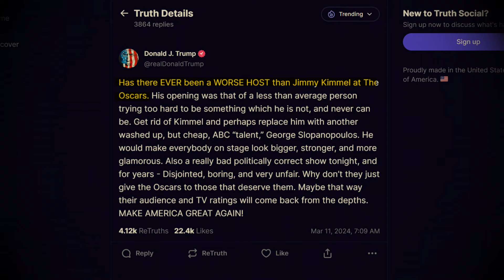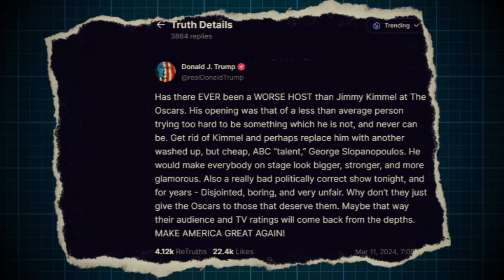Why Jimmy Kimmel Stops the Oscars to Fire Back at Donald Trump?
In an unprecedented Oscars moment, Jimmy Kimmel halts the glitzy ceremony to deliver a powerful rebuttal to Donald Trump's criticisms, marking a pivotal point in the 96th Academy Awards. This video captures that electrifying moment right before Al Pacino steps up to present the Best Picture award, showcasing Kimmel's audacious stand. Dive into this enthralling episode where "Jimmy Kimmel stops the Oscars to fire back at Donald Trump," offering a glimpse into the intersection of entertainment and political commentary at one of Hollywood's most celebrated events.

Watch as Kimmel, returning for his fourth stint as the Oscars host at the iconic Dolby Theatre, ventures beyond his opening homage to Greta Gerwig and the snubbed 'Barbie' to address the elephant in the room: Donald Trump's virulent social media attack. Discover how Kimmel leverages his spotlight, not just to entertain but to engage with pressing global issues, exemplified by his and other stars' advocacy for peace in Gaza. This moment is more than an awards show; it's a statement of the Oscars' enduring influence as a platform for change.

Engage with us as we dissect Jimmy Kimmel's bold response to Trump, analyzing the implications and the broader conversation it sparks in the entertainment industry and beyond.